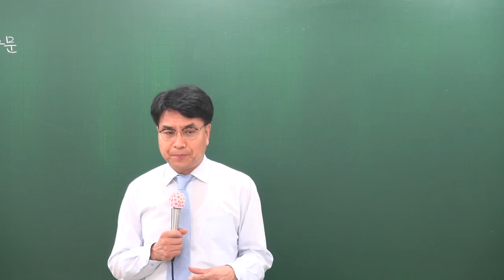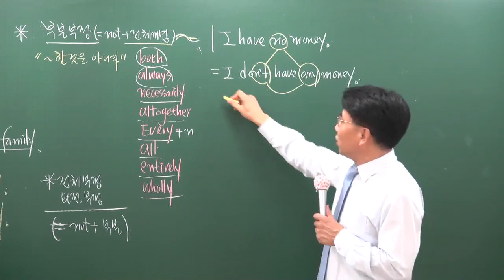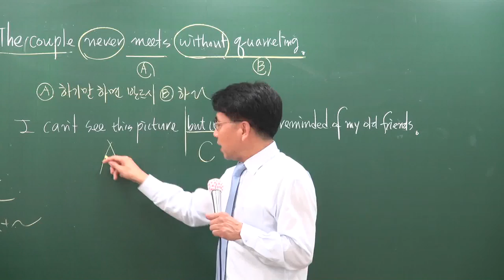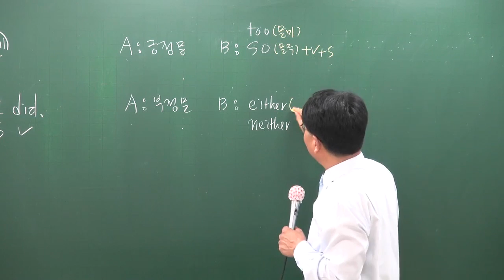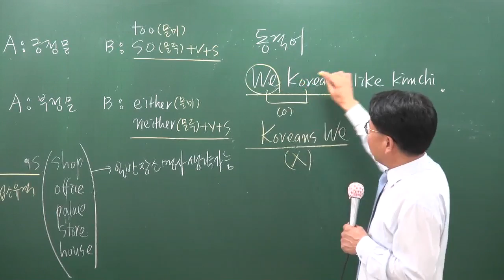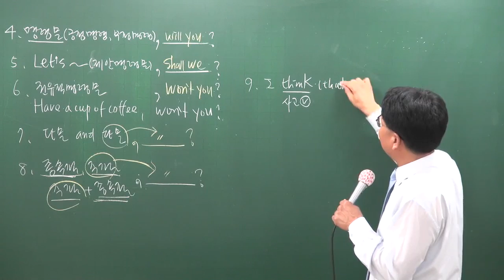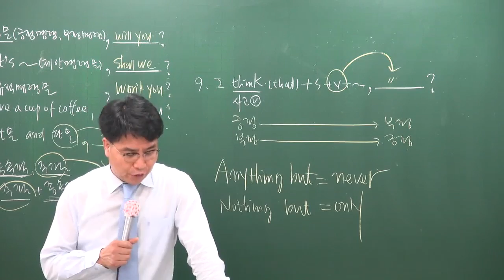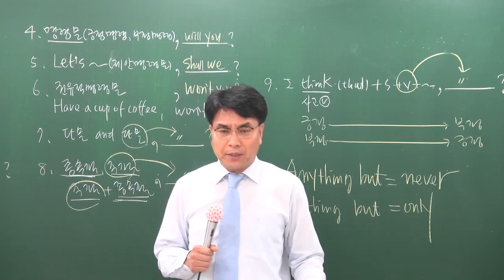[공전무] 공무원 시험대비 이론과정 영어 35강